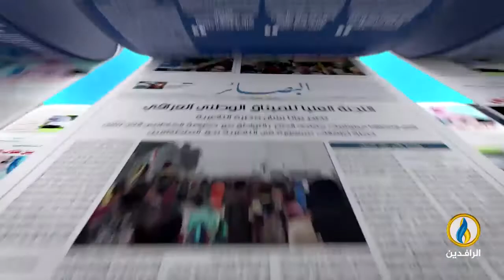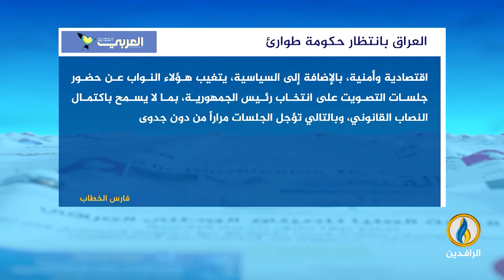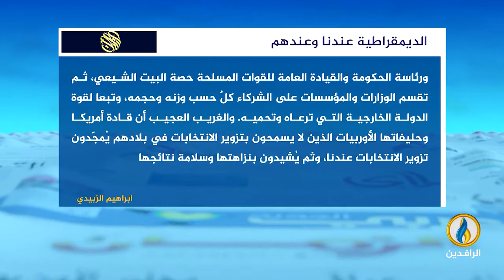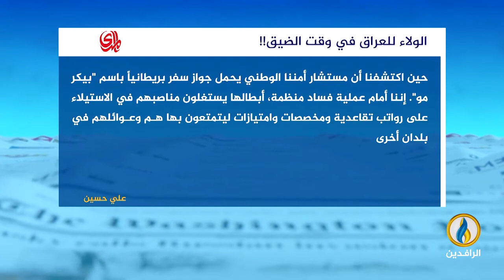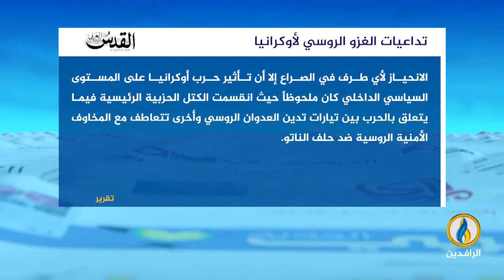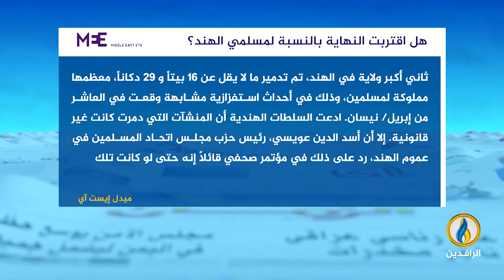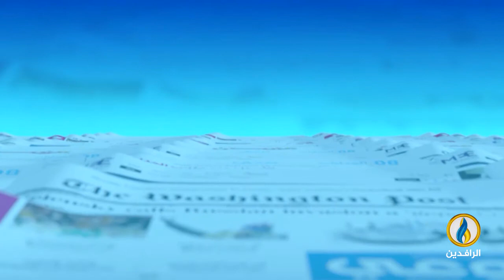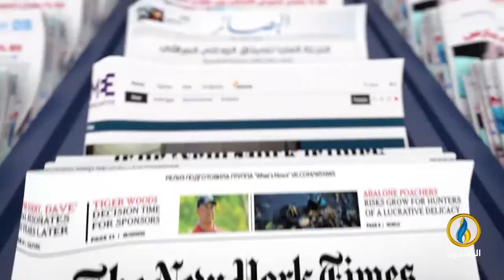صدى_الأقلام | 17 - 4 - 2022